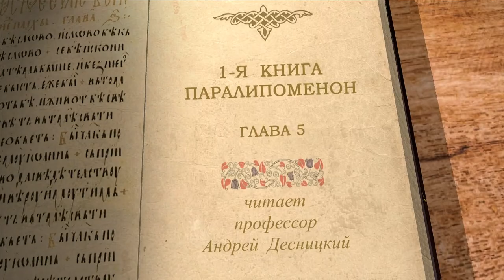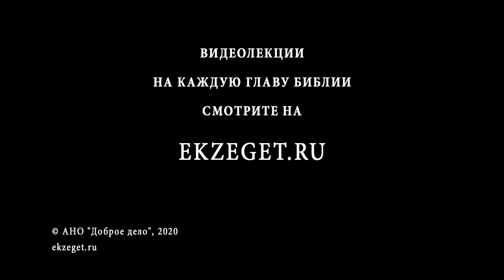1-я Книга Паралипоменон. Глава 5. Андрей Десницкий. Ветхий Завет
За осквернение ложе своего отца Рувим был лишен  права первородства. Оно перешло потомкам Иосифа. Потомки Рувима были наказаны жестоко - вражеское нашествие, поражение и угон в рабство.